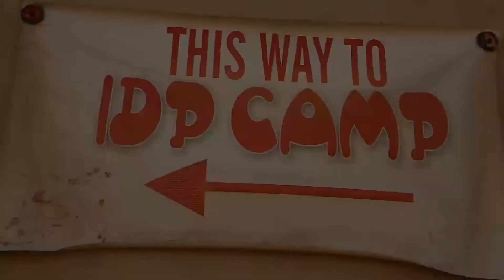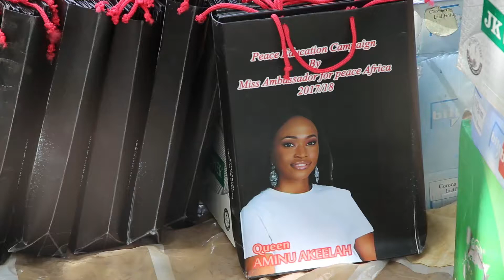Visit to IDP